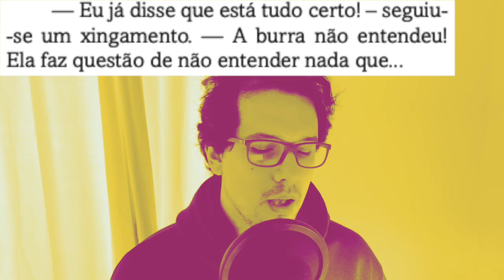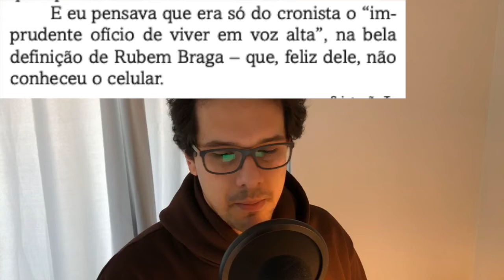RELATO - Como escrever? - Gênero textual - Aula 03 - 1º EM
Elogios? Reclamações? Pedidos? Escreve nos comentários! Isso é muito significativo para meu trabalho!

Tem material de estudo no meu drive também!

Estude comigo no meu curso de redação! De ensino médio, concurso e vestibular!

Meu curso de redação para ENEM (30 dias para pedir reembolso, acesso vitalício e 30 redações para serem corrigidas por mim)